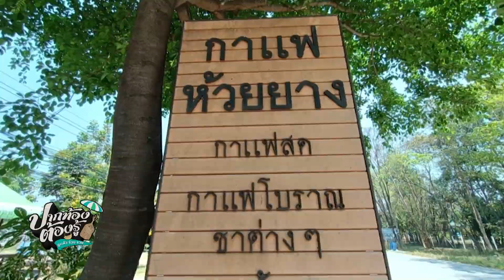กาแฟห้วยยาง ร้านร่มรื่นสไตล์วินเทจ | ปากท้องต้องรู้ | ข่าวช่อง8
กาแฟห้วยยาง ร้านร่มรื่นสไตล์วินเทจ ใครแวะไปก็ติดใจ เพราะบรรยากาศร่มรื่น และยังมีของเก่ามากมายให้ดู มีชาสูตรพิเศษ รสชาติเข้มข้น ซึ่งนำวัตถุดิบมาจากจังหวัดตรัง ชาผสมเฉาก๊วยปั่น และอีกหลายหลายเมนู เริ่มต้นเพียงแก้วละ 40 บาท และยังมีเค้กโฮมเมด เฟซบุ๊ก "กาแฟห้วยยาง" โทร.081-652-3380